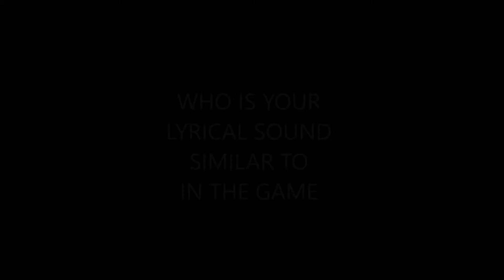PHLYE.. Winner of The Art of Radio Tells All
Last Month New Orleans own Artist: Phyle won The Art of Radio with his new hit single: Money Dance!!

The Art of Radio is an opportunity for artists to perform their single in front of Industry & Radio Veterans that give feedback on rather their single is "Radio Ready" Including:

JayTek (Former Program Director of Hip Hop Station: Streetz 94.5)
DJ Scream (CEO of HoodRich DJ's)
Dre URL (Exec. A&R of Bangvillage & Universal Music Group)
LA Da Boom Man Owner of M.M.I. (Discovered Roscoe Dash & KE On The Track)
Schweinbeck (Mgr. of Sy Ari Da Kid & 1st Lady of Mixtape Monopoly)
Rap Juggernaut (Core DJ's & Promo Vatican)
Asia Jeton (A3C)
DJ Tokar aka Mayor of the Streets

Prizes Included:

1 Performance Slot will be given to Street 94.5's One Love 1 Mic Indie Concert
Artist Consultation & Studio Time in 3MG Studios
Live Interview with Shar Bates & The Hype Magazine

Hosted by Shar Bates